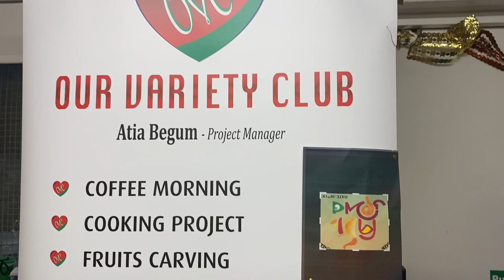Pita mela 2021// our variety club pita mela//food festival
Bengali food festival#food utshob
Music ; soundtracks